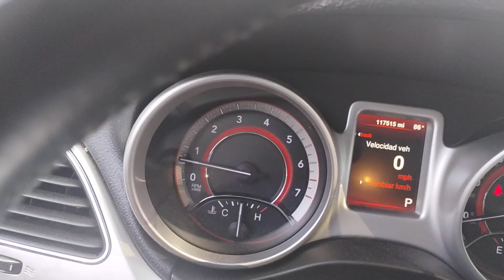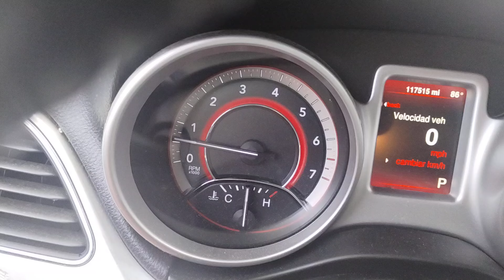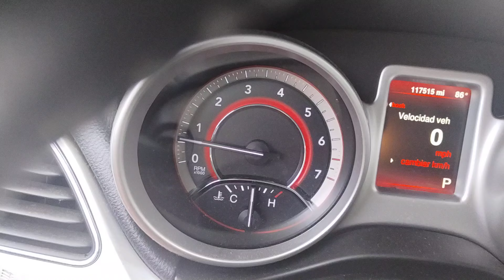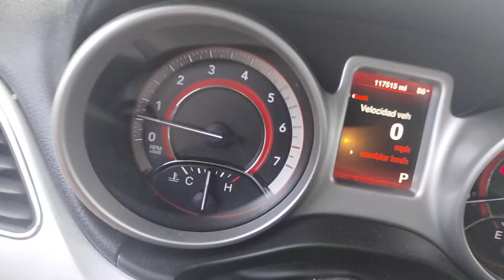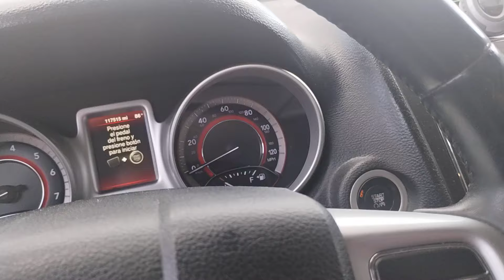Cómo solucionar el código p0507 en tu vehículo